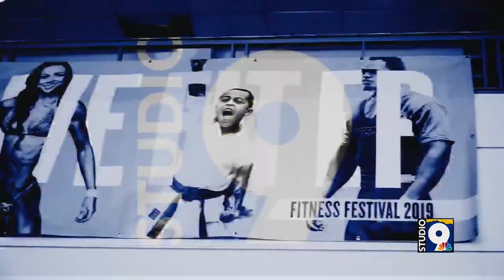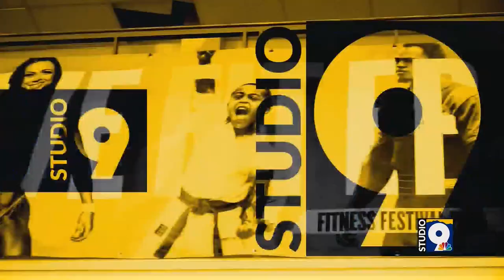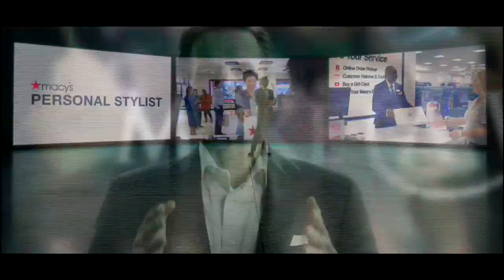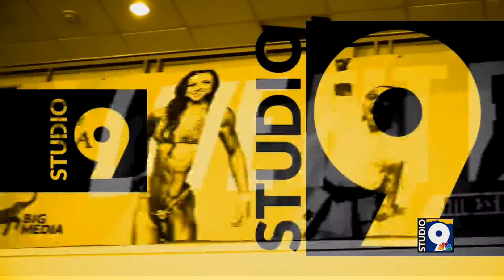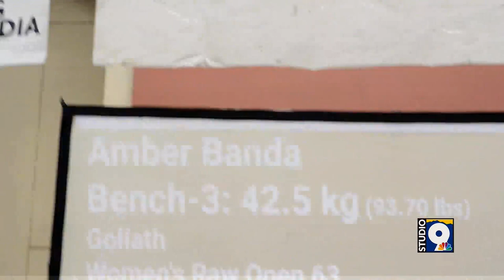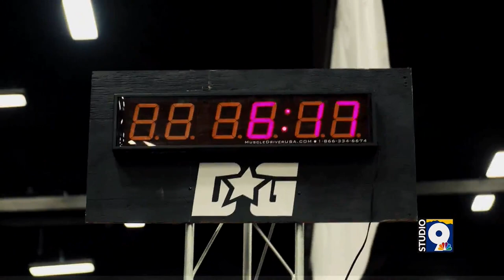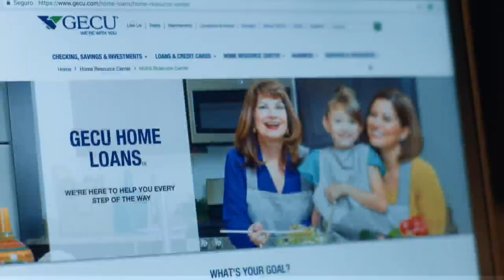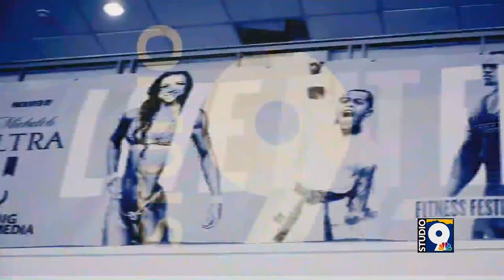Studio 9: Episode 25- Live Fit El Paso